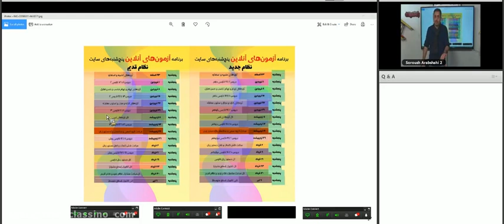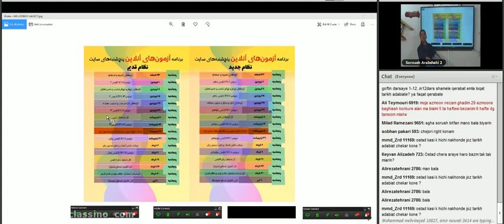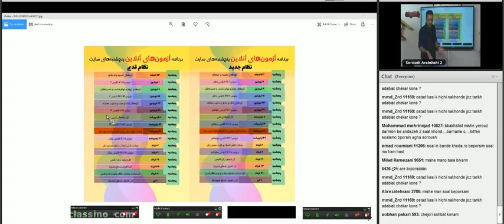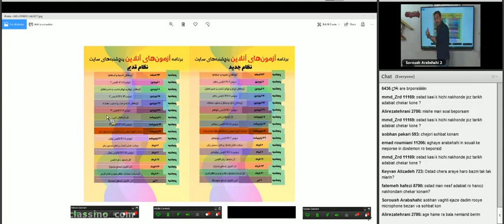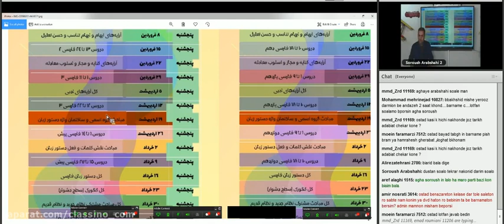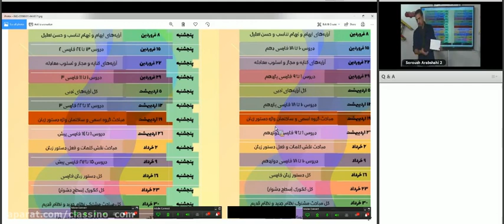Synthesize literary knowledge analyze and evaluate good social discourse essays